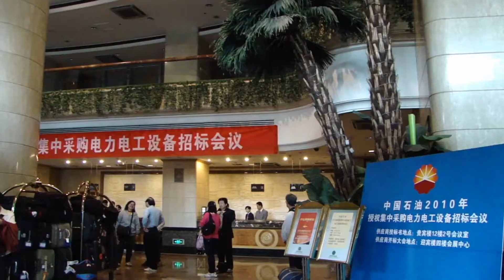新疆烏魯木齊 - 離開美麗華酒店來到人民會堂 Come to the people's hall, Urumqi Xinjiang (China)